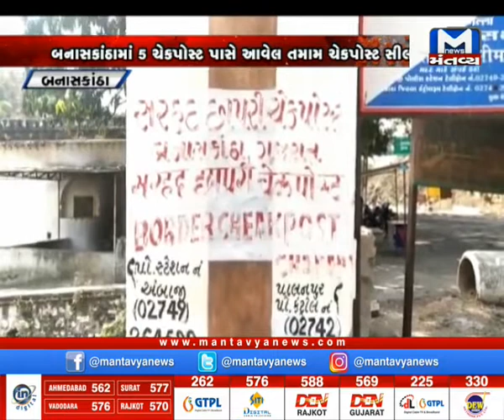Banskantha : Rajasthanએ પોતાની સરહદો કરી સીલ